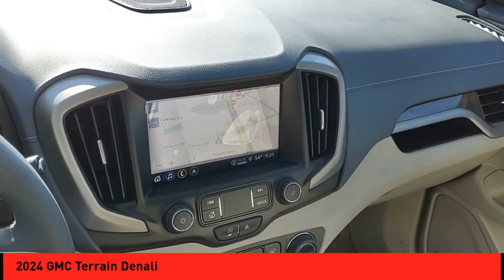2024 GMC Terrain St. Peters MO 52693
2024 GMC Terrain Denali

The GMC Terrain Denali is a vehicle of the year 2024. It has an impressive turbocharged 1.5 liter 4 cylinder engine that provides all wheel drive capabilities. The exterior of this car is made from sterling metal, which adds to its overall appeal and safety rating of 5 out of 5 stars in crash tests. This vehicle offers a reliable and safe ride for any driver looking for a powerful yet safe automobile option in the year 2024. Purchase your vehicle completely online and WE'LL DELIVER it to your home! * After market Equipment may not be reflected in the price above **Price does not include $598 painted pinstripe were applicable, Processing fee of $399, Tax, Title or License.